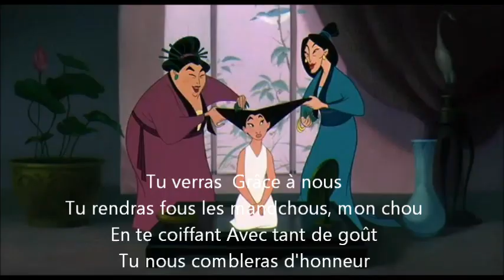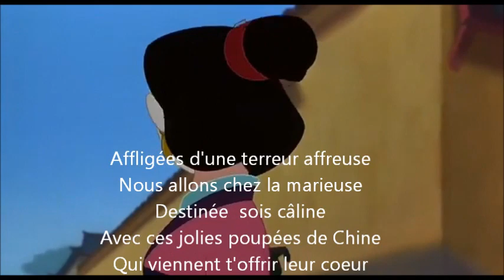Mulan honneur à tous